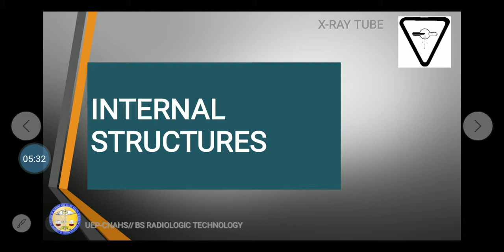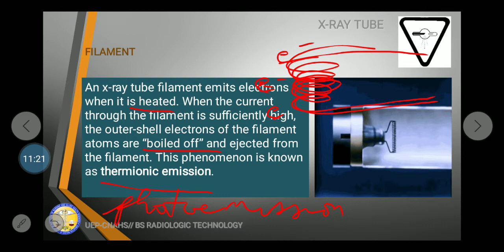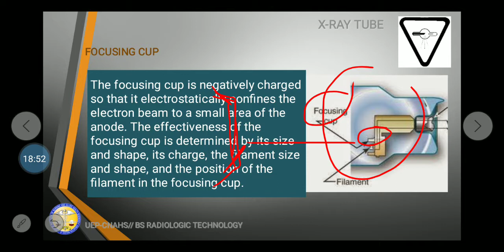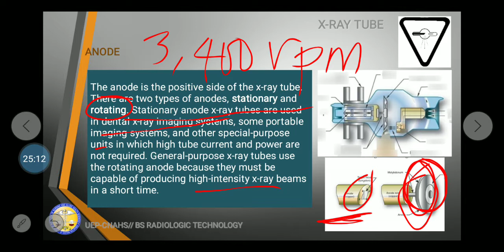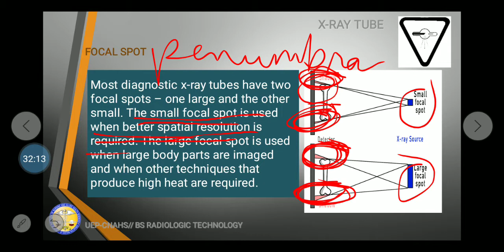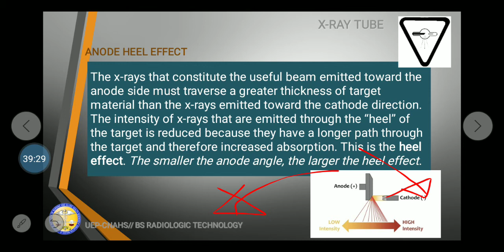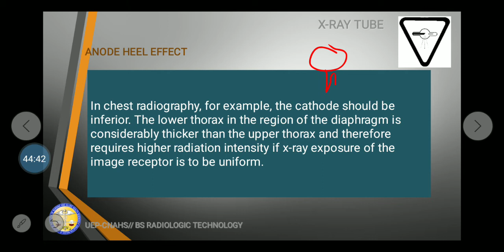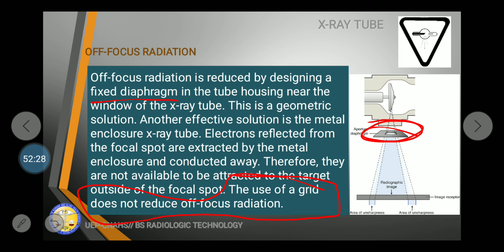X-ray Imaging System Continuation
Lecture in RT 213